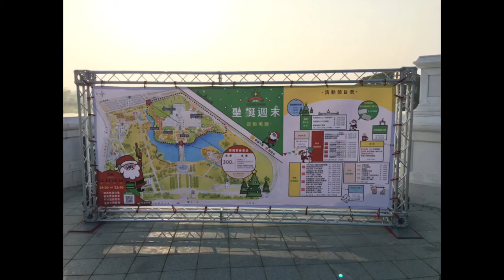晨起到日出的奇美博物館河畔